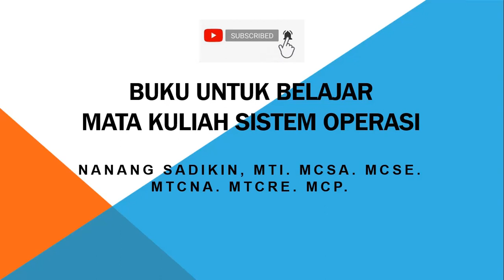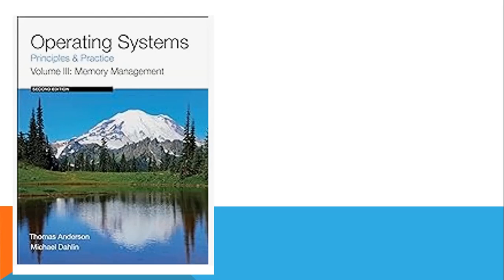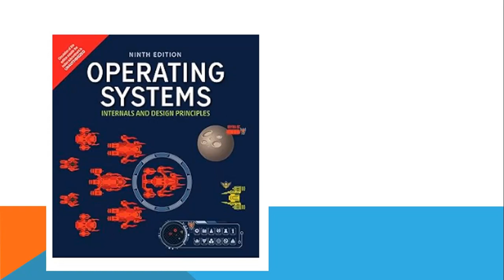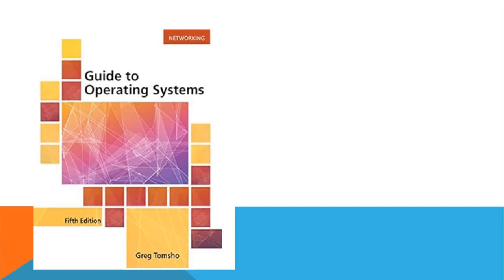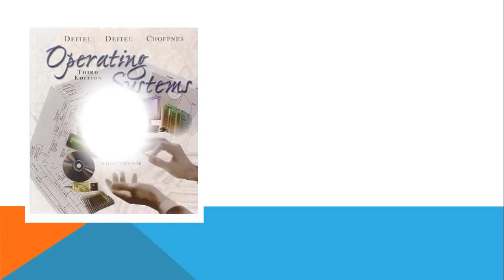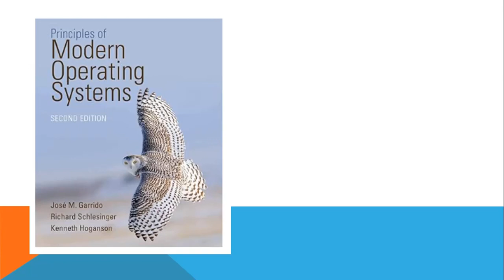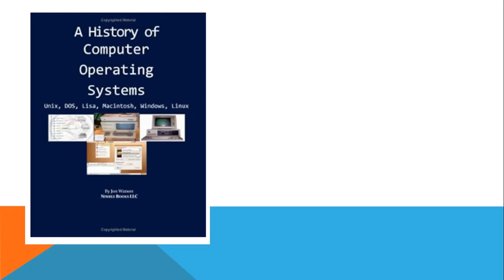Buku Belajar Sistem Operasi Operating System Books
Di dalam video ini saya akan menjelaskan tentang buku untuk belajar mata kuliah sistem operasi.